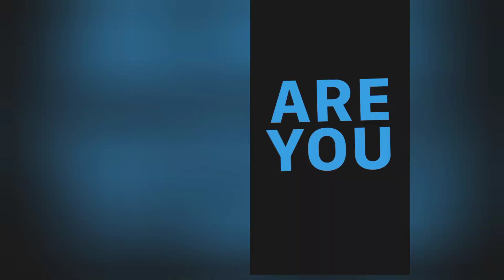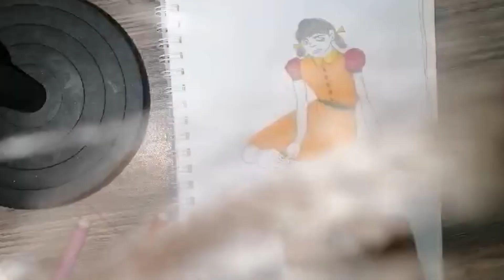drawing art artist relaxing therapy painting girl books reading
Mind Relaxing exercise,
Relaxing Theropy
Drawing